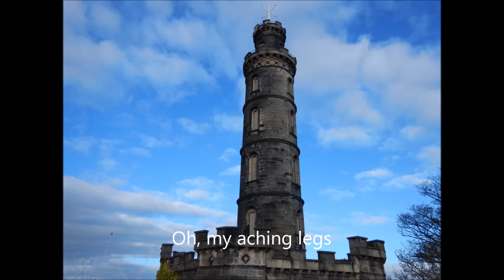JD's Adventures in the United Kingdom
The amazing adventures of a beaut little kid who travelled, learned and met wonderful things and people